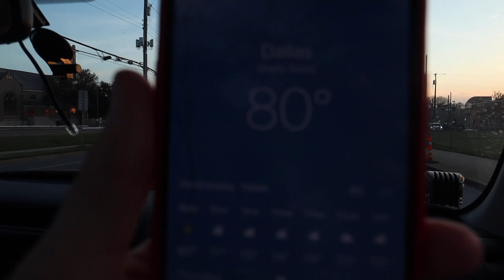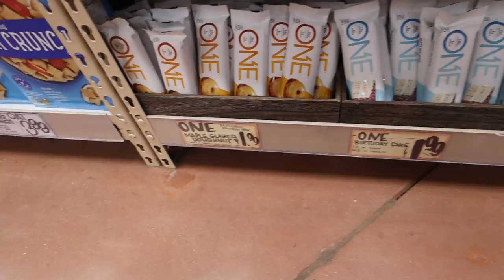a MESSY week in my life | missguided haul & prepping for nashville | Kenzie Elizabeth